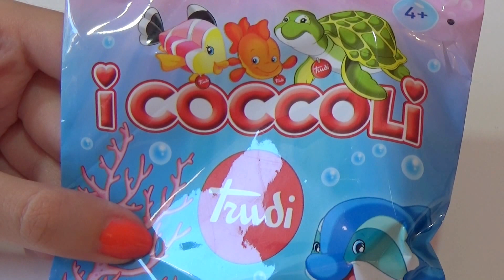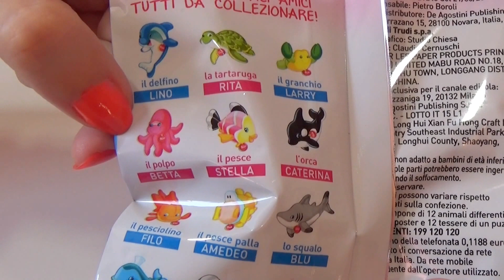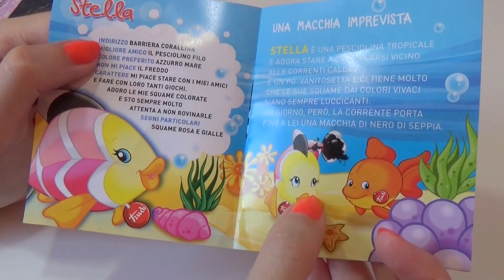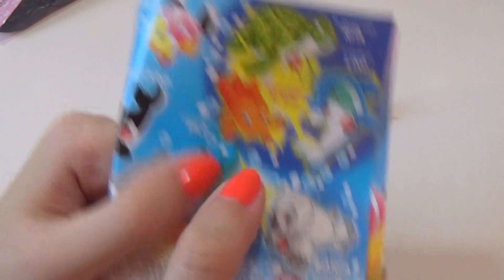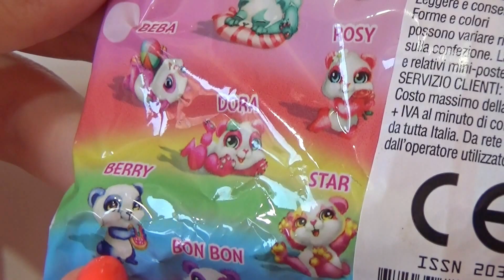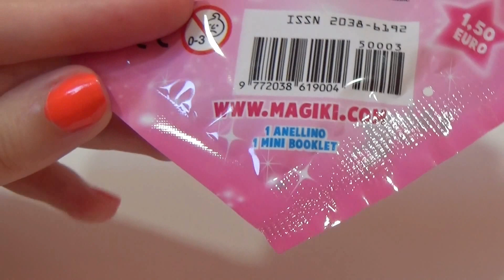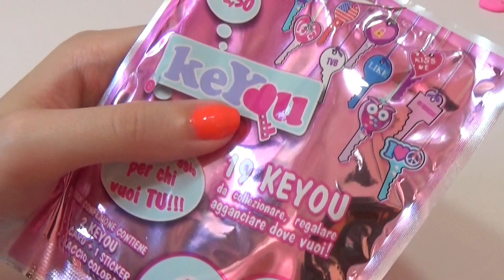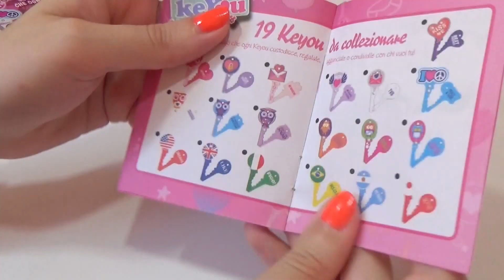Magiki , Coccoli & Keyou - Blind Bag Weekend ! Recensione/ Review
Eccoci di nuovo qui per una nuova Blind Bag Weekend! Spero che siate felici quanto me per questo ritorno!
Questa volta ho recensito i nuovi Coccoli Trudi marini, visto che la volta scorsa non li avevo trovati, due cose della serie "Magiki" e delle Keyou, che mi ha suggerito una bambina in fiera!
Avete le mie stesse opinioni? Come al solito scrivetemi tuttissimo nei commenti, che sono super super curiosa!!